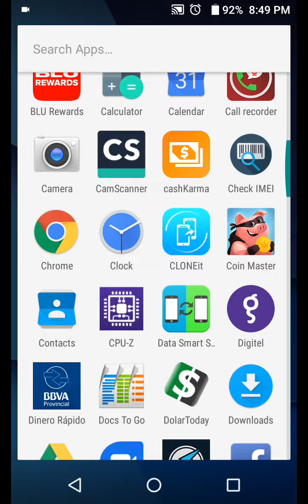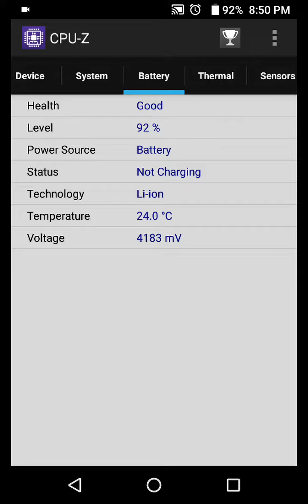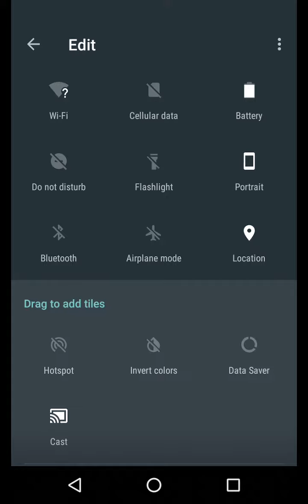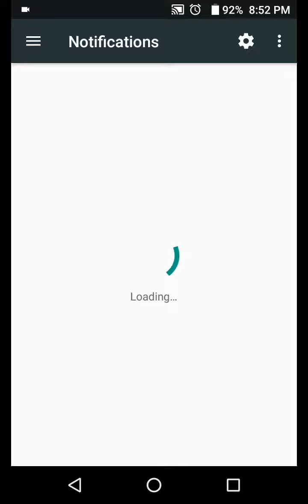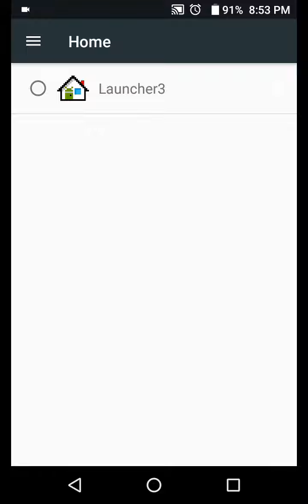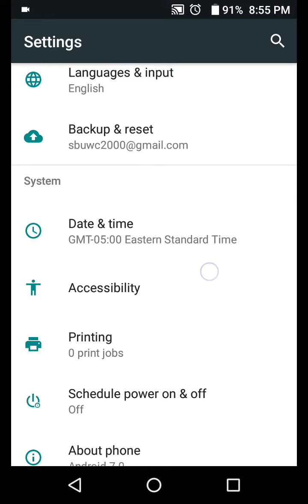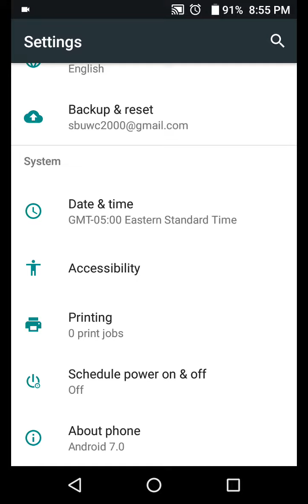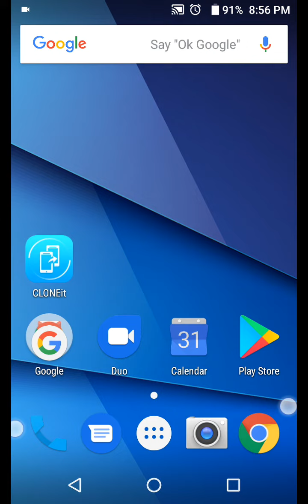Review de celular BLU R1 HD 2018 desbloqueado de fábrica - 5.2 "- 16GB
La idea es brindar información sobre lo el funcionamiento del producto, cuales son las aplicaciones que trae e incluso caracteristicas directas.